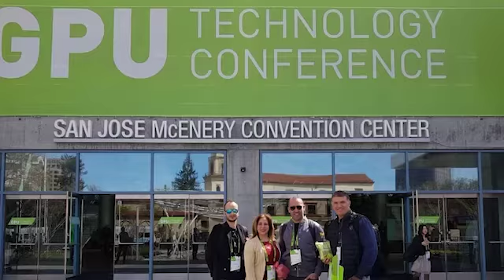GTC 2018 - US Lebanon Techhub - Nvidia - Jensen Huang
At the Silicon Valley with Nvidia's CEO Mr. Jensen Huang, for the GPU Technology Conference (GTC), the premier AI and deep learning event.
US Lebanon Techhub, is the first Lebanese team to enter the event. Working to get Lebanon becoming one of the major Technology country in the region.